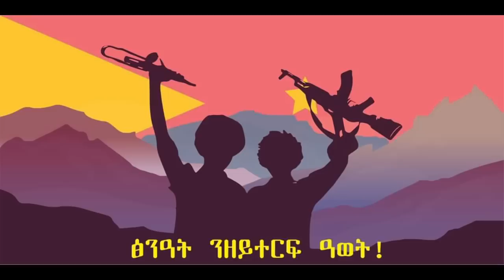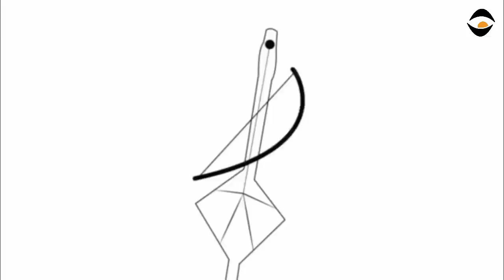ግጭት ንክውላዕ ዘኽእል ዝተብሃለ ሓደገኛ ጉዳይ/ኣሜሪካን AUን ንኤርትራ ብግልፂ ዝበልዎ መጠንቀቕታ/ሰራዊት ኤርትራ ስትራቴጂካዊ ጎቦታት ትግራይ ሒዙ